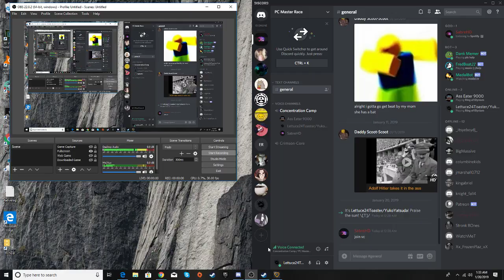Ring Of Elysium | Part 13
Enjoy the video for today, everyone. I hope you all have had a wonderful start to the year and I hope to continue for you guys.